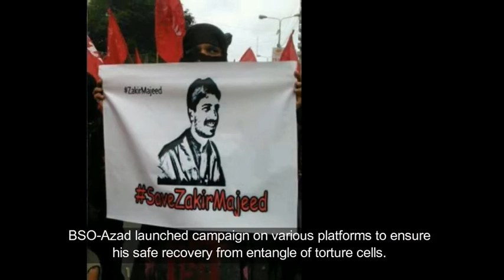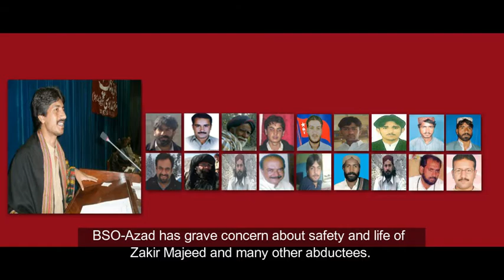Zakir Majeed , a student leader, kidnapped by Pakistan secret agencies 8 years ago, still missing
Zakir Majeed Baloch, a student and a political leader of Balochistan, kidnapped by Pakistan secret agencies from Mastung, Balochistan 8 years ago on 8 June 2009. Despite of several protests and many other campaigns for his recovery by his family and colleagues, he is still missing.